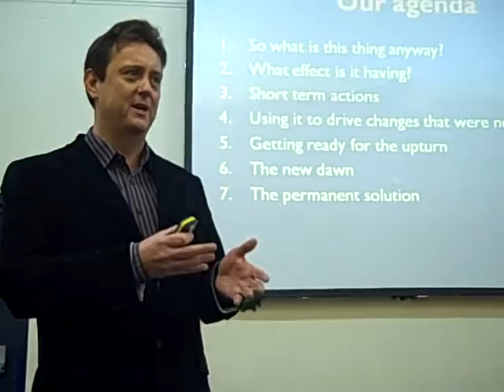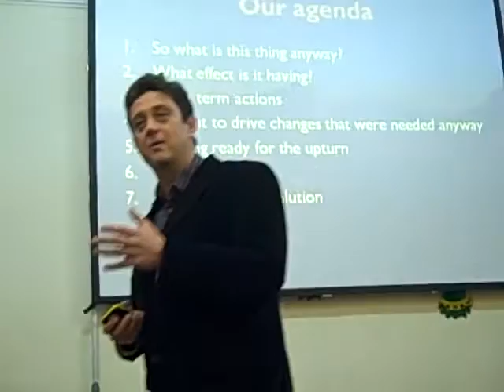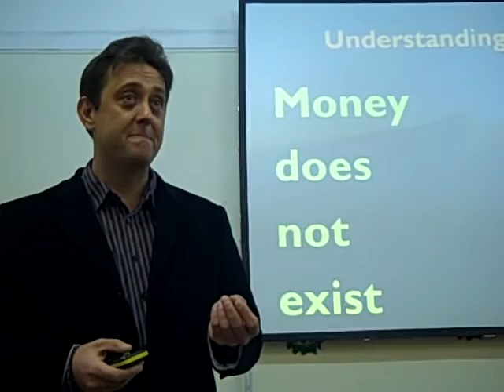Alan Clayton on fundraising through and beyond a down-turn #1 | UK Fundraising